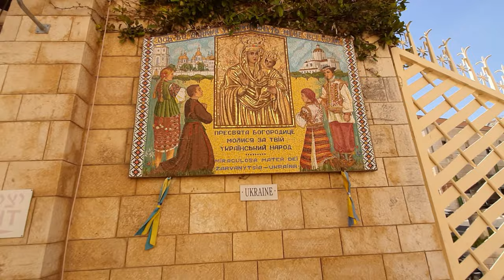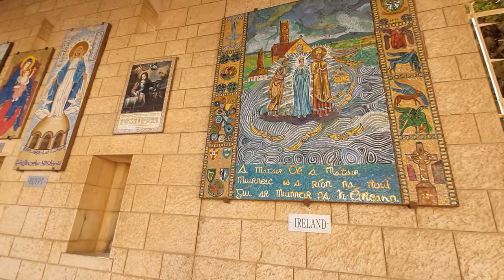Nazareth the holy city. Basilica of the Annunciation. Israel .Базилика Благовещения Назарет Израиль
Nazareth.Nazareth the holy city. Basilica of the Annunciation. Walking Nazareth. Прогулка по Назарету. Базилика Благовещения,  Назарет, Израиль.
Basilica of Jesus the Adolescen
Базилика Иисуса-подростка